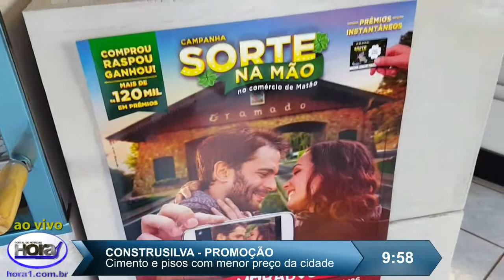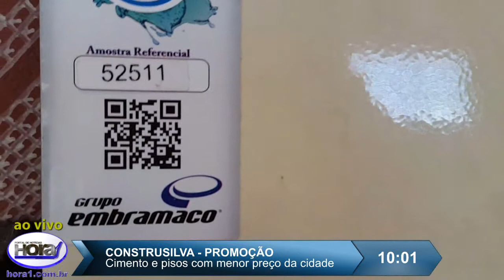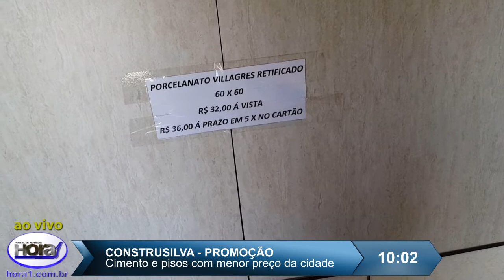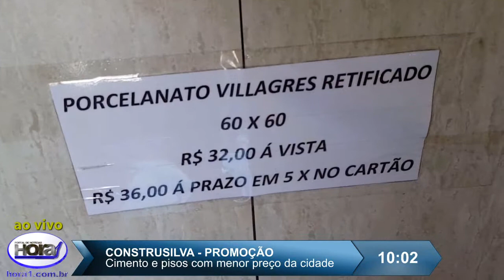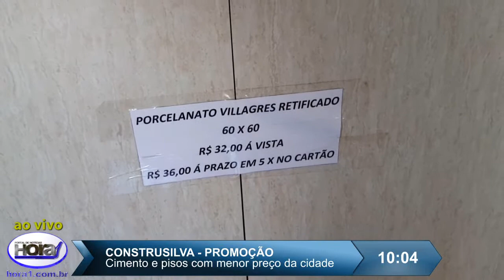Hora1 ‘ao vivo’ – ConstruSilva mantém o cimento a R$ 25,90 o saco - 20160527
Hora1 ‘ao vivo’ – ConstruSilva mantém o cimento a R$ 25,90 o saco

Até sábado (28) você ainda consegue comprar o cimento Itaú, saco de 50kg, por apenas R$ 26,50. E você precisa ver os preços dos pisos à prova de mancha d’água e o novo No Slip – não escorrega molhado – sensacional. Pesquise na cidade toda, traga o orçamento e faça a melhor compra...

O Kleber da ConstruSilva cobrirá todos os orçamentos em pisos e revestimentos de mesma qualidade. Basta você pesquisar a cidade toda e depois levar o orçamento até a ConstruSilva. Pronto: sua compra vai ser a mais barata da cidade. Bom assim, né?
No cimento é a mesma coisa. Cimento Itaú, saco de 50 kg – todas as obras – por apenas R$ 25,90 à vista. Você não vai achar mais barato, mas se achar, leve o orçamento até a ConstruSilva que o Kleber resolve.
Só a ConstruSilva vende mais barato que a ConstruSilva. Aceitamos o desafio e é você quem ganha com isso.

ConstruSilva Materiais para Construção
Av. Trolesi 2.603 – Jardim Aeroporto
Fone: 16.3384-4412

Autor da Matéria:
Fábio Pereira